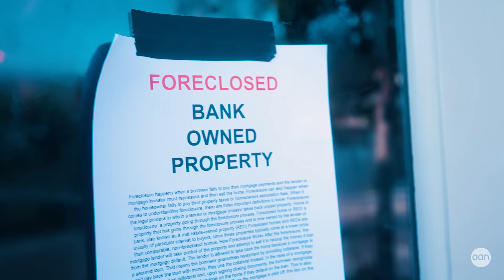"About That" East LA ETC. Season 2 Episode 3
Please enjoy our supernatural divergence episode...

East LA ETC. is a concept album and tv series created by Arms Akimbo. The show centers around 3 musicians navigating life and love in Los Angeles. This show is produced by Arms Akimbo Network.

Arms Akimbo: Peter Schrupp, Matthew Sutton and Colin Boppell
Directed and Shot by: Will Houlihan
Graphics/Animation by: Evan Dickerson
Starring: Peter Schrupp, Matthew Sutton and Lucas Starbuck
Produced by: Niko Sitaras, Lucas Starbuck and Matthew Sutton
Mixed and Mastered by: Niko Sitaras
Additional Engineering by: Derek Ted